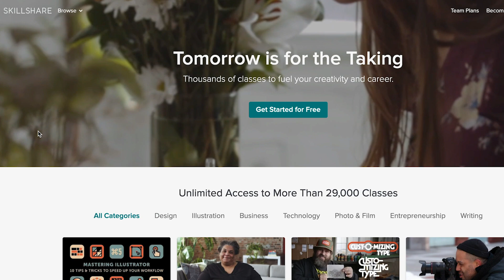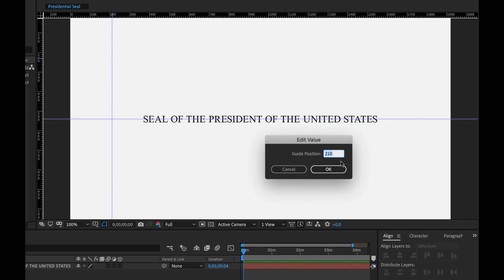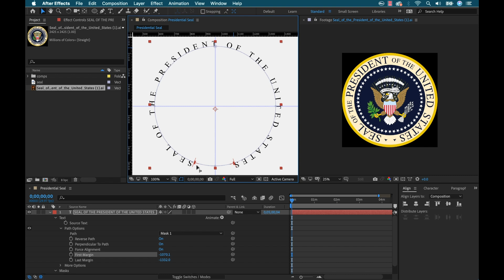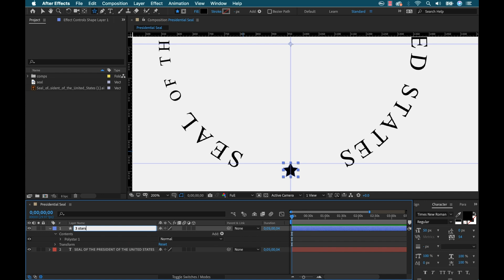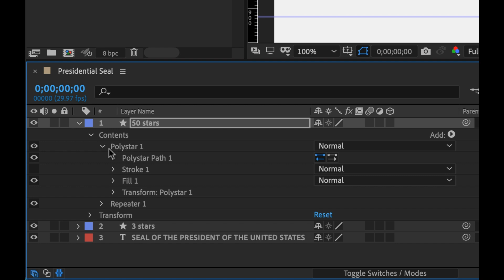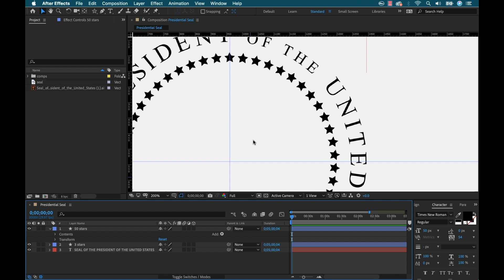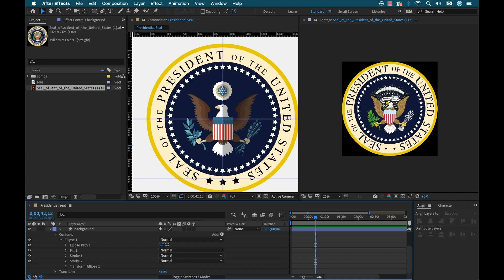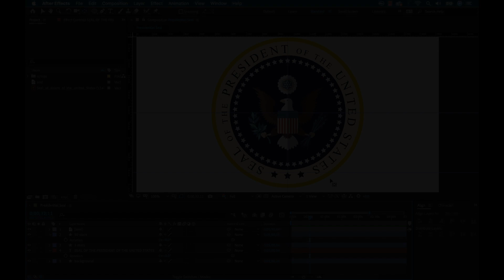Create SEALS, BADGES and CIRCULAR LOGO ELEMENTS in Adobe After Effects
In this tutorial, you'll learn how to work with circular logo elements to help you create seals, badges, or any other graphic your heart desires.